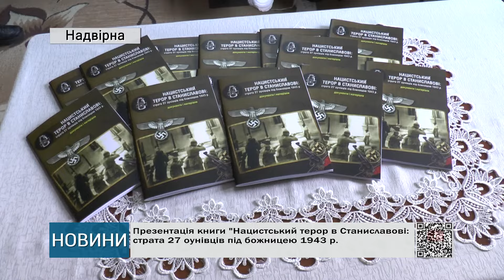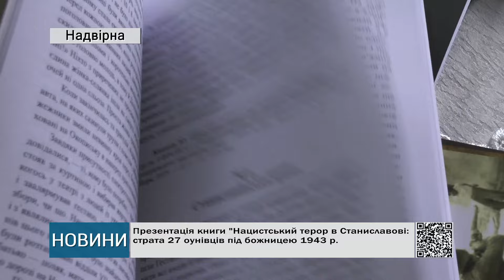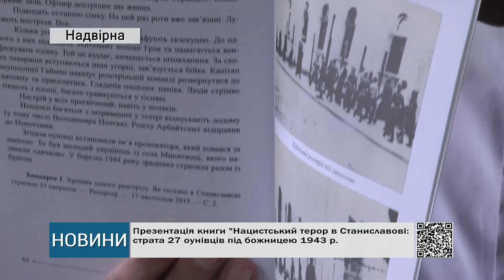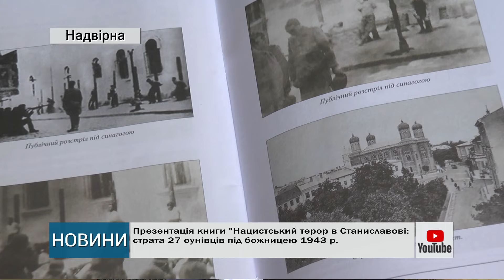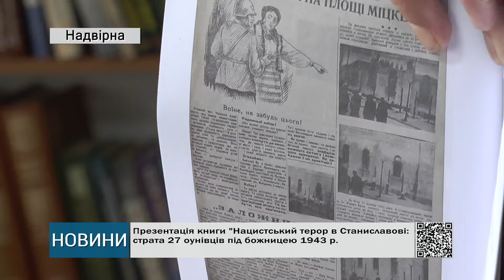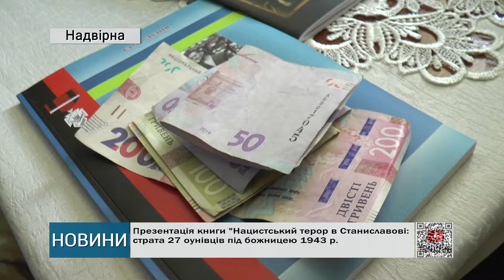Презентація книги "Нацистський терор в Станиславові: страта 27 оунівців під божницею 1943 р.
Книга цінна тим, що містить документи і матеріали, певні замітки, та ще більше починає цінуватися коли розумієш, що  у ній є віднайдена правда про події хвилюючого періоду нацистських репресій, саме така тематика книги Ярослава Коретчука й його презентації, яка відбулася в Надвірнянській ЦМПБ